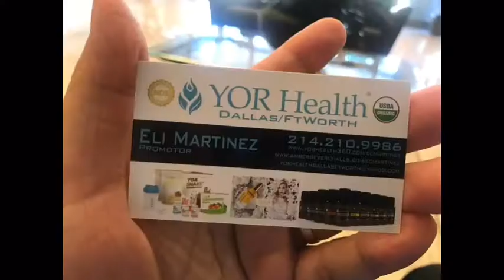YOR Health Dallas FtWorth Presents 12 Days Of Christmas 9th Bare Oils “Clear Mind”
Clear Mind Bare Oils®️
Commonly Used To Support:
headaches, Stress Reduction, Muscle Tension Relief.
YORhealthDallas/FtWorth
                      Like/share my page